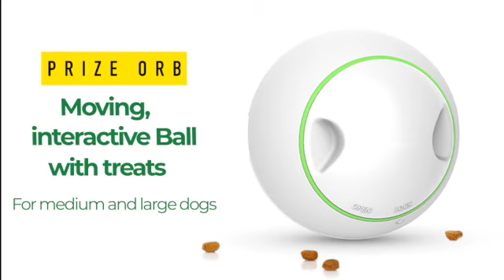Moving, interactive ball with treats PRIZE ORB MT7102 | 🐾 DoggyVillage.pl